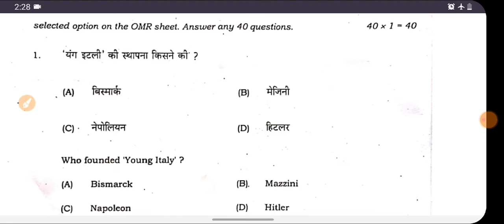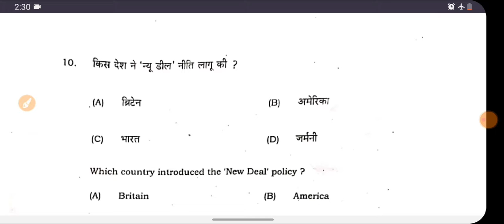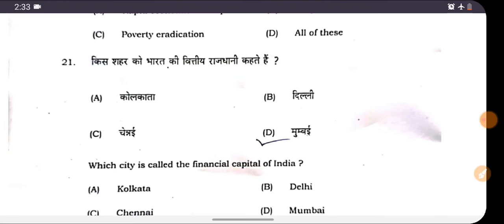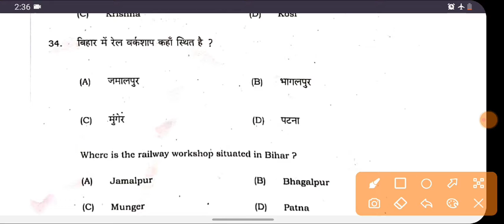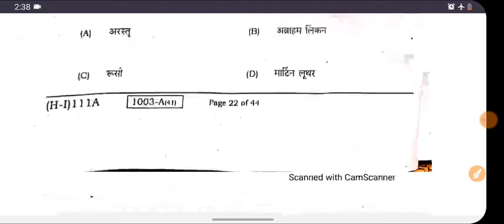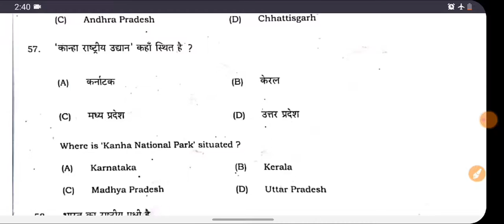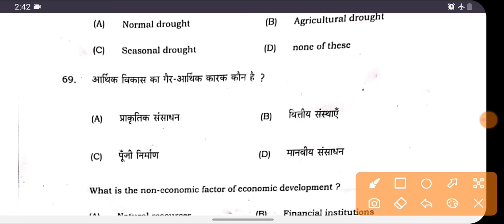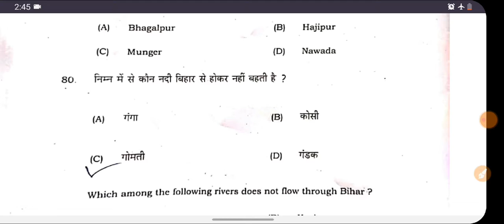Social science class 10th Bihar board Matric Pariksha 2021 ऑब्जेक्टिव क्वेश्चन विद आंसर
social science class 10th Bihar board Matric Pariksha 2021 objective question all question with answer